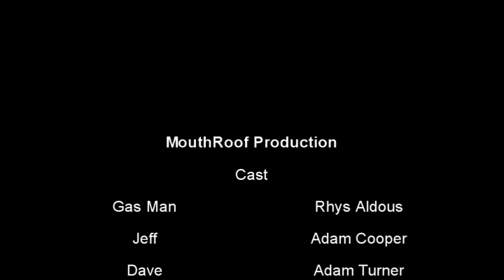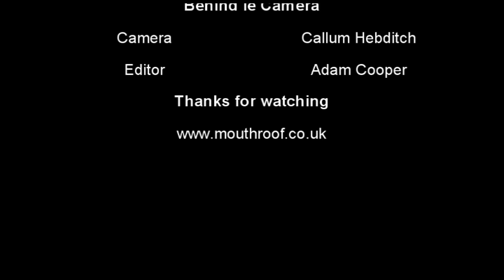Jeff & Dave: The Gas Man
Our pilot episode of Jeff & Dave did so well it got featured in the top 100 of YouTube comedy, so we have decided to extend it into an ongoing video. Dave's suspicions of the gas man grow in this episode. Watch to find out what happend.

Special thanks to Chris Stott & Justin Chandler for supporting us